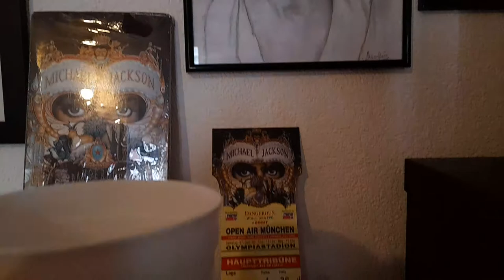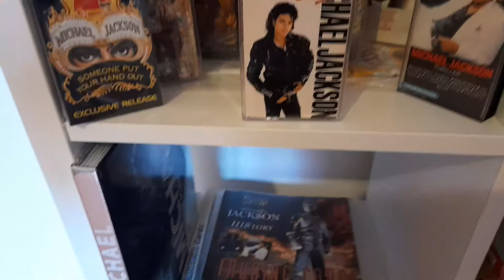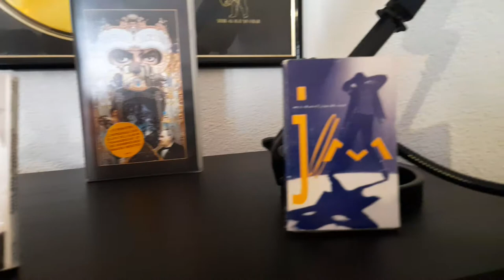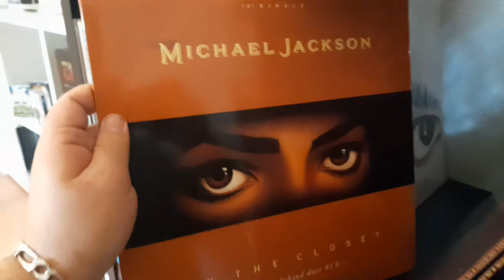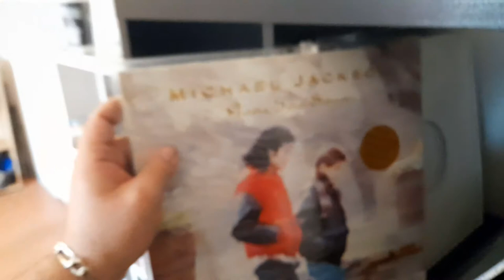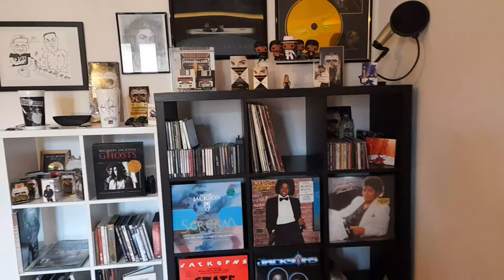Mon 1er Room Tour collection Michael Jackson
Salut a tous les copains pour mon 1er room tour je vous fait partager avec plaisir ma passion des collector's michaeljackson.

Avec différent support de différentes époque du kingofpop j'espère que cette vidéo ou je vous ouvre mon univers vous plaira les moonwalker n'hésité surtout pas a liké partagé commenté et abonne toi a la chaine .

La bise